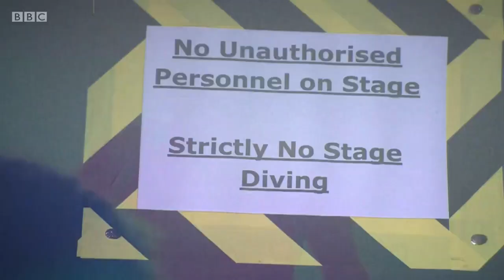Music Venue Trust on BBC News at 6, 19th Oct 2015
Music Venue Trust is here to save the UK's Grassroots Music Venues.  Noel Gallagher, Mark Ronson and James Bay weigh in.   Case Histories from Mark Davyd of Music Venues Trust and club promoter Richard Watson.  Colin Patterson reports for BBC News at 6, 19th Oct 2015